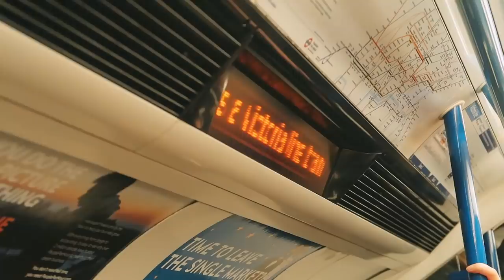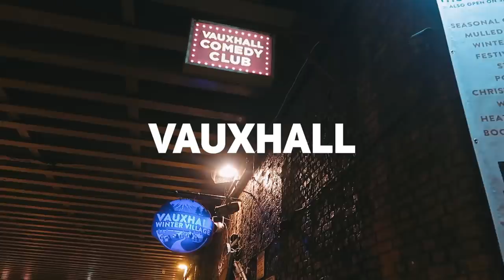48 Horas Em Londres | Vlogs À Tomás #3 | Tomás Silva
48 Horas Em Londres | Vlogs À Tomás #3 | Tomás Silva